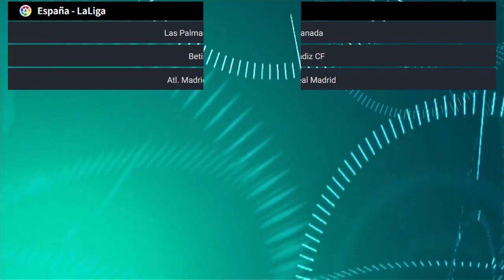Tabla de posiciones liga española | Posiciones de la Primera División de España 2023-24